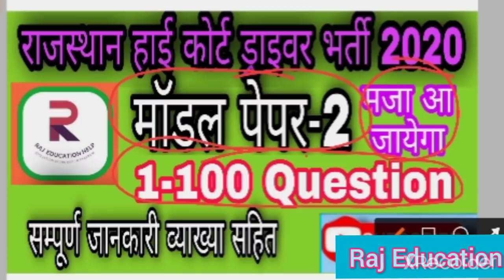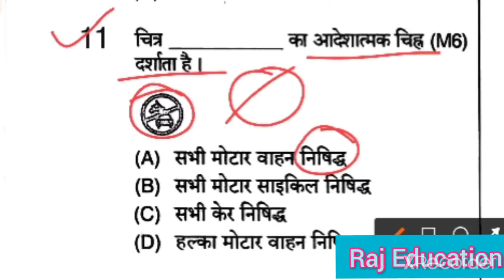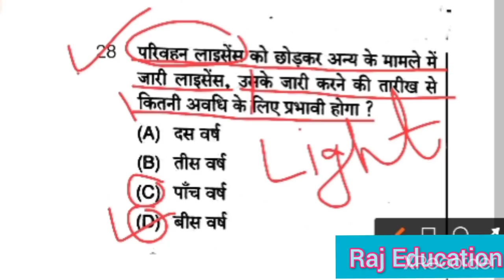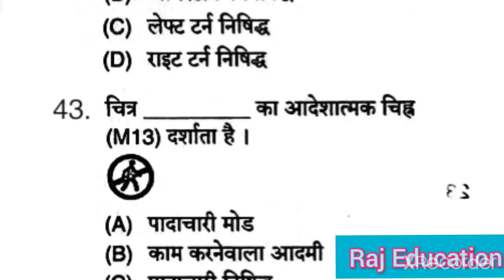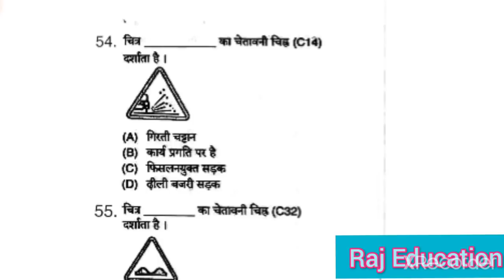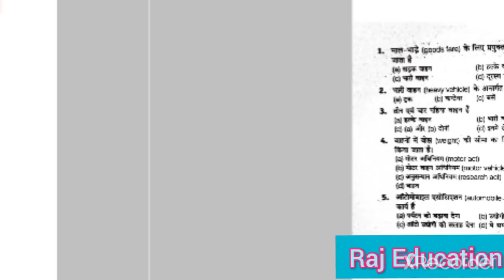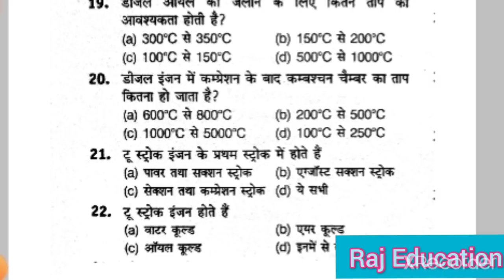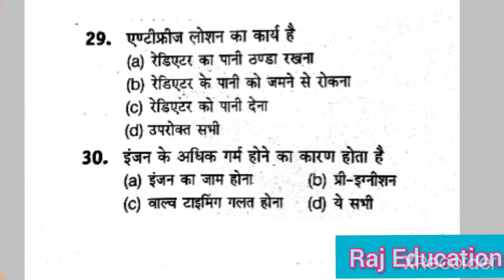PAPER-2_Driver_Highcourt Delhi Police Driver, Dsssb,driver_exam_test_previous_modal_paper_8764188848